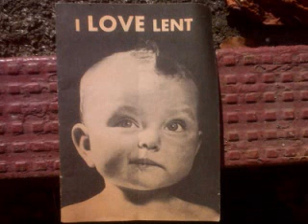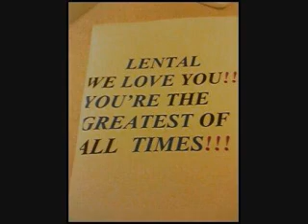Lental's "CAMEL TOE DIARIES" Mixtape Video Sampler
This is a video sampler of Lental's long awaited mixtape "The Camel Toe Diaries" - featuring artists such as Fury, White Out, Ether, Fedarro, Ju Rock, Bionex, Souf Central, Bobby Riddlez, Marka, Jay ~ Les of The Poor Rich Kids, and, MORE!